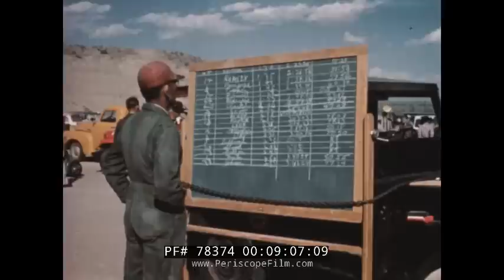WILLYS JEEP FROLICS OFF ROADING, JEEP RODEOS & JAMBOREES 78374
Made by Willys Motors in the mid-1950s or early 60s, JEEP FROLICS shows the early era of off-loading with these remarkable vehicles. Jeep Jamborees and Rallys are shown, including a two day drive across the Sierra Nevadas to Lake Tahoe.  Starting at 4:50, the Ridge Runners are seen in Yakima, Washington.  A Jeep Rodeo is shown with a very, very muddy track.  Chet Thompson won the Rodeo this particular year.   At 7:10, the International Jeep Derby is shown at Truth or Consequences, New Mexico.

Willys was a brand name used by Willys-Overland Motors, an American automobile company best known for its design and production of military Jeeps (MBs) and civilian versions (CJs) during the 20th century.

This film dates to at the very earliest 1953, when Kaiser Motors purchased Willys-Overland and changed the company's name to Willys Motor Company. The same year, production of the Kaiser car was moved from Willow Run, Michigan, to the Willys plant at Toledo, Ohio.

The origin of the Jeep goes back to 1938, when Willys-Overland was one of several bidders when the War Department sought an automaker that could begin rapid production of a lightweight truck based on a design by American Bantam.

In 1938, Joseph W. Frazer had joined Willys from Chrysler as chief executive. He saw a need to improve the firm's 4-cylinder engine to handle the punishment to which the Jeep would be subjected. This objective was brilliantly achieved by ex-Studebaker chief engineer Delmar "Barney" Roos, who wanted

"an engine that could develop 15 horsepower at 4,400 r.p.m. and run for 150 hours without failure. What he started with was an engine that developed 48 horsepower at 3,400 r.p.m., and could run continuously for only two to four hours ... It took Barney Roos two years to perfect his engine, by a whole complex of revisions that included closer tolerances, tougher alloys, aluminum pistons, and a flywheel reduced in weight from fifty-seven to thirty-one pounds".

Production of the Willys MB, better known as Jeep, began in 1941, shared between Willys, Ford, and American Bantam. 8,598 units were produced that year, and 359,851 units were produced before the end of World War II. Willys-Overland ranked 48th among United States corporations in the value of World War II military production contracts. In total, 653,568 military Jeeps were manufactured.